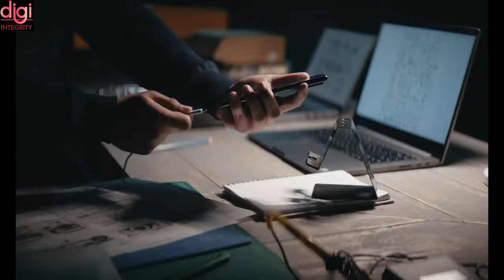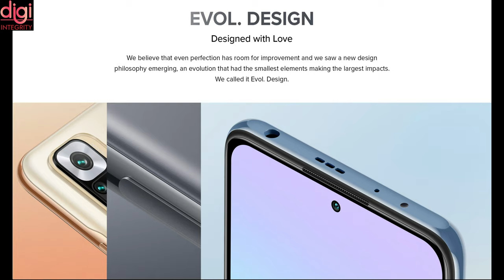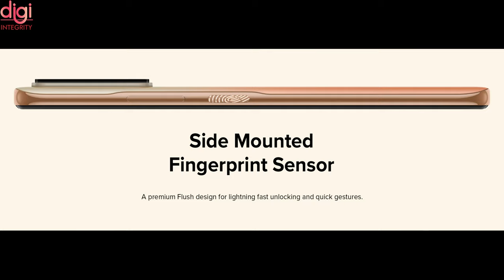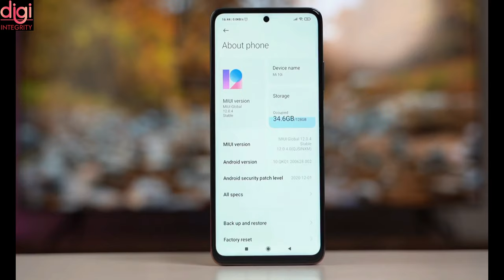Redmi Note 10 Series | Unboxing, Full Specs & More ⚡ Crazy Specs at Crazy Price...My Opinion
Redmi Note 10 Series Prices:-
RedmiNote10 4/64GB - Rs. 11,999 | 6/128GB - Rs. 13,999
RedmiNote10Pro 6/64GB - Rs. 15,999 | 6/128GB - Rs. 16,999 | 8/128GB - Rs. 18,999
RedmiNote10ProMax 6/64GB - Rs. 18,999 | 6/128GB - Rs. 19,999 | 8/128GB - Rs. 21,999